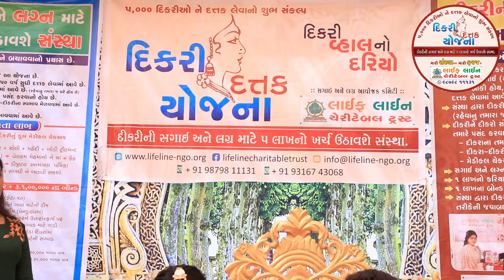LIFE LINE UNITED FOUNDATION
દીકરી દત્તક યોજના